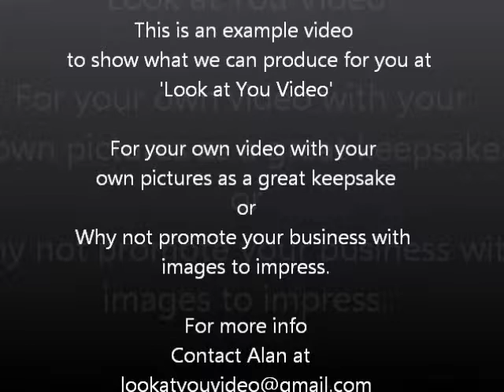Short Wedding Video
This is an example of a video that we can create for you.
Use your favourite photos of your birthday parties, pets, children, days out, wedding, business promotion. anything!!
Send your pictures & videos to us and let us create a fantastic video for you.